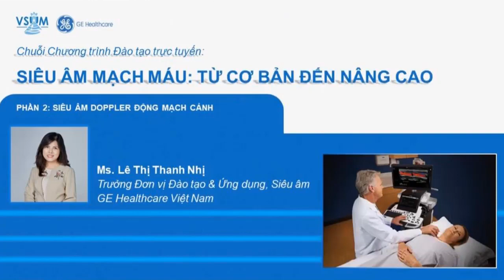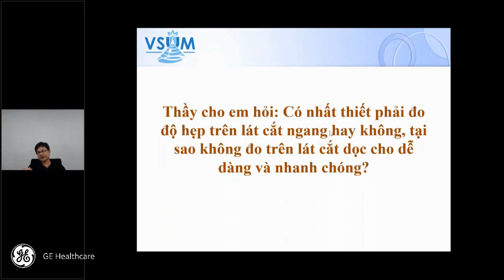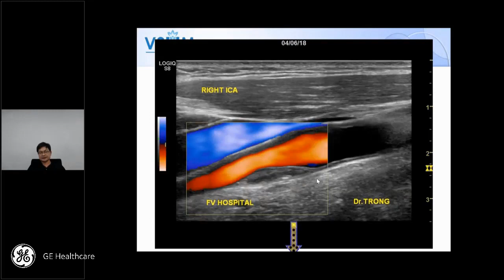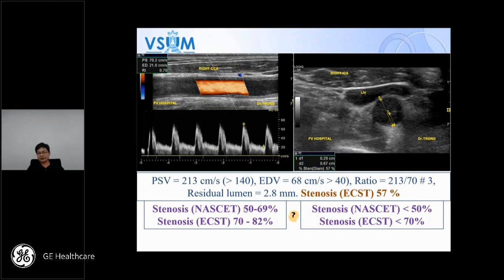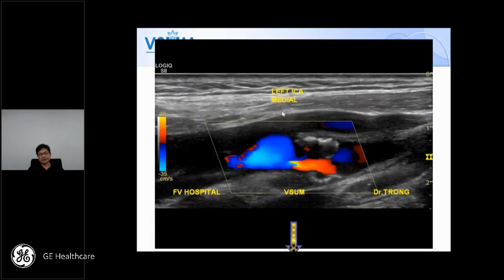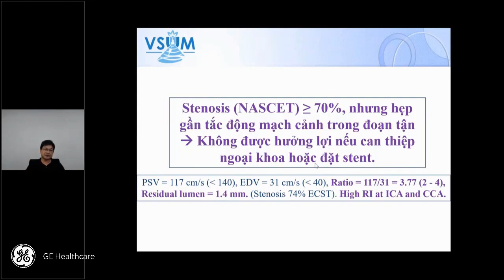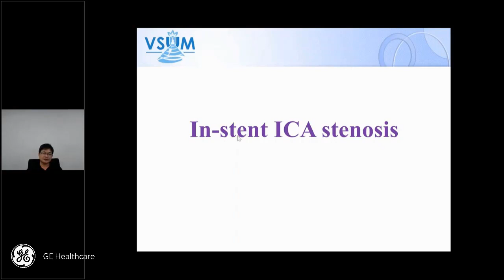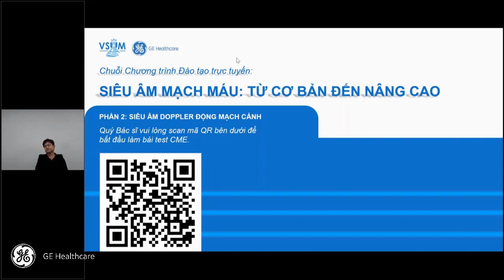[CME SAMM] 2.4 Thảo luận siêu âm Doppler động mạch cảnh - BS Nguyễn Quang Trọng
Chuỗi chương trình đào tạo trực tuyến: "Siêu âm mạch máu từ cơ bản đến nâng cao" do Chi hội siêu âm Việt Nam (VSUM) và GE Healthcare tổ chức.

Nội dung chương trình đi từ phần cơ bản (Kỹ thuật siêu âm Doppler, Cách điều chỉnh máy và phân tích phổ siêu âm Doppler, Hướng dẫn kỹ thuật siêu âm Doppler từng mạch máu...) đến chuyên sâu (Siêu âm bệnh lý động mạch cảnh, Siêu âm mạch máu ngoại vi, Siêu âm động mạch thận, Siêu âm Doppelr xuyên sọ...). Các bài giảng được trình bày bài bản đi từ những kiến thức nền tảng đến bệnh  lý, kèm theo là phần thảo luận giúp giải đáp các vấn đề học viên thắc mắc trong quá trình thực hành lâm sàng.

Giảng viên:
- PGS.TS.BS Nguyễn Phước Bảo Quân - Chủ tịch Chi hội Siêu âm Việt Nam
- BS.CKI. Nguyễn Quang Trọng - Tổng thư ký Chi hội Siêu âm Việt Nam

Thời gian:
- Từ tháng 1/2021 đến tháng 6/2021.
- Chương trình gồm 8 phần, mỗi phần 3-4 buổi học.

Nội dung chi tiết chương trình:
Phần 1. Nguyên lý siêu âm Doppler mạch máu - BS Nguyễn Quang Trọng
    Bài 1. Nguyên lý và kỹ thuật siêu âm Doppler
    Bài 2. Điều chỉnh máy tối ưu và phân tích phổ Doppler
    Bài 3. Thảo luận
Phần 2. Siêu âm Doppler động mạch cảnh - BS Nguyễn Quang Trọng
    Bài 1. Siêu âm Doppler động mạch cảnh
    Bài 2. Siêu âm khảo sát bề dày phức hợp nội-trung mạc động mạch cảnh (CIMT)
    Bài 3. Siêu âm Doppler động mạch cảnh - một số bệnh lý khác
    Bài 4. Thảo luận siêu âm Doppler động mạch cảnh
Phần 3. Siêu âm mạch máu đầu cổ ngoài sọ - BS Nguyễn Quang Trọng
    Bài 1. Siêu âm Doppler động mạch đốt sống
    Bài 2. Siêu âm Doppler đánh giá suy tuần hoàn não sau
    Bài 3. Siêu âm Doppler hội chứng cướp máu của động mạch dưới đòn
    Bài 4. Quy trình siêu âm Doppler động mạch cảnh-đốt sống
    Bài 5. Thảo luận
Phần 4. Siêu âm Doppler xuyên sọ - PGS. TS. Nguyễn Phước Bảo Quân
    Bài 1. Siêu âm Doppler động mạch nội sọ
    Bài 2. Hướng dẫn thực hành siêu âm Doppler xuyên sọ
Phần 5. Siêu âm Doppler động mạch chủ và động mạch thận - PGS. TS. Nguyễn Phước Bảo Quân
    Bài 1. Siêu âm động mạch chủ ngực và động mạch chủ bụng
    Bài 2. Siêu âm động mạch thận
    Bài 3. Hướng dẫn thực hành siêu âm động mạch chủ và động mạch thận
    Bài 4. Thảo luận
Phần 6. Siêu âm Doppler mạch máu ngoại vi - BS Nguyễn Quang Trọng
    Bài 1. Siêu âm chẩn đoán huyết khối tĩnh mạch ngoại vi
    Bài 2. Siêu âm chẩn đoán suy tĩnh mạch chi dưới
    Bài 3. Quy trình siêu âm tĩnh mạch chi dưới
    Bài 4. Thảo luận siêu âm tĩnh mạch ngoại vi
Phần 7. Siêu âm Doppler tĩnh mạch - PGS.TS. Nguyễn Phước Bảo Quân
    Bài 1. Siêu âm khảo sát tĩnh mạch trung tâm
    Bài 2. Siêu âm Doppler động mạch chi dưới
    Bài 3. Siêu âm Doppler động mạch chi trên
Phần 8. Siêu âm Doppler một số bệnh lý mạch máu - PGS.TS. Nguyễn Phước Bảo Quân, BS Nguyễn Quang Trọng
    Bài 1. Siêu âm Doppler các bất thường mạch máu - PGS.TS. Nguyễn Phước Bảo Quân
    Bài 2. Siêu âm Doppler đánh giá AVF trong lọc thận - BS Nguyễn Quang Trọng
    Bài 3. Thảo luận - PGS. TS. Nguyễn Phước Bảo Quân, BS Nguyễn Quang Trọng

Chi tiết và tài liệu: hinhanhykhoa.com